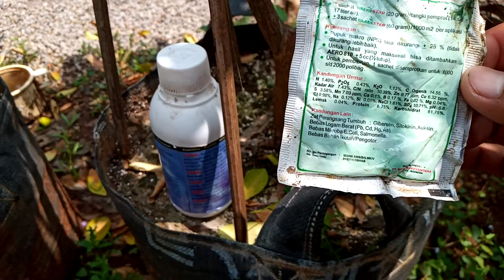cara agar jeruk kasturi berbuah lebat, AGAR JERUK KASTURI BERBUAH LEBAT